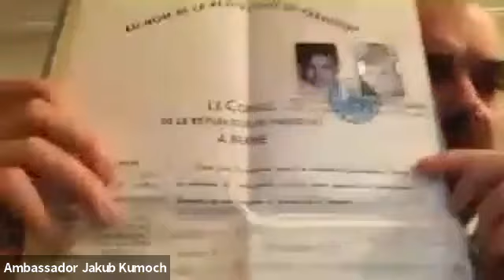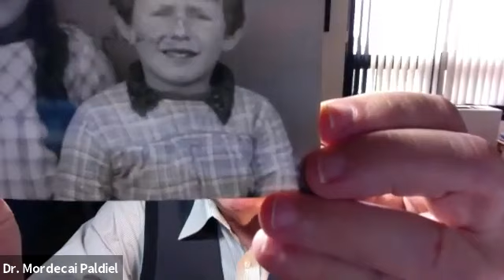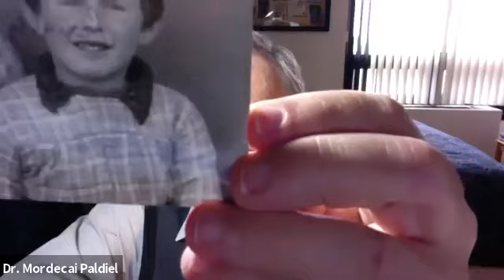Passports to Paraguay — film discussion, May 3, 2020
EVENT DESCRIPTION
This discussion concerns a new documentary film, "Passports to Paraguay," telling the little-known true story of the “Ładoś group” of Polish citizens in Switzerland — Jews and non-Jews working together — who saved Jews trapped in Nazi-occupied Poland in 1942 by securing for them Paraguayan passports.  The Paraguayan government was taken aback by this scheme but was eventually persuaded to go along with it.  In the end, passports and other documents from Paraguay and three other Latin American countries were prepared by this group for as many as ten thousand people, of whom 3,253 have now been identified. The film was directed by Robert Kaczmarek and produced by the Polish Institute of National Remembrance.  This is a remarkable story that should be widely known.

Ambassador Jakub Kumoch is a Polish political scientist and Middle East expert who served between 2016 and 2020 as Poland's Ambassador to Switzerland. In 2017, Dr. Kumoch played a decisive role in the discovery of the Ładoś operation. He co-authored the "Ładoś List," the list of 3,253 names of Jews who were in possession of Ładoś' passports. He currently serves as Poland's Ambassador to Turkey.

Dr. Mordecai Paldiel headed the Righteous Among the Nations Department at Yad Vashem from 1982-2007.  His books include The Path of the Righteous, Sheltering the Jews, Saving the Jews, Diplomat Heroes of the Holocaust, Saving One’s Own: Jewish Rescuers During the Holocaust and The Righteous Among the Nations. He currently teaches at Stern College and Touro College and serves on the Board of the Sousa Mendes Foundation.

The event is hosted and moderated by Dr. Olivia Mattis, President of the Sousa Mendes Foundation.